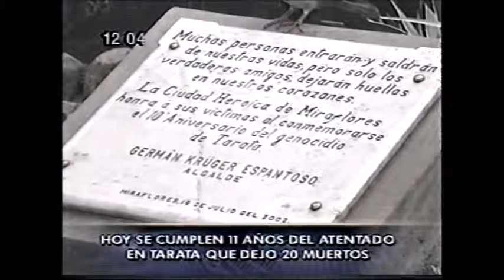11 años del atentado de Tarata Canal 5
Monitoreo televisivo
LUM - Centro de Documentación e Investigación